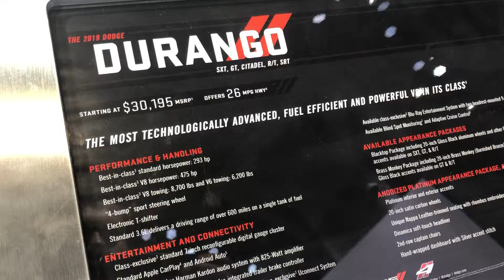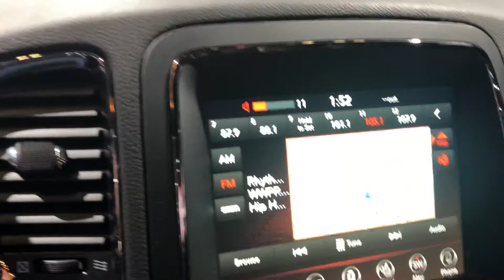2019 Dodge Durango GT | First Look Walkaround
Don’t forget to write your feedback on the vehicle in the comments!